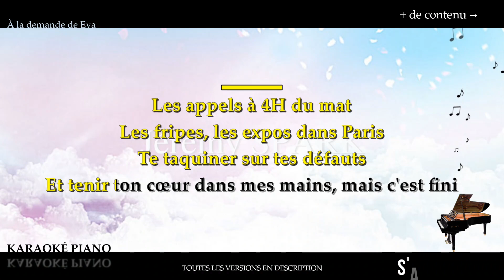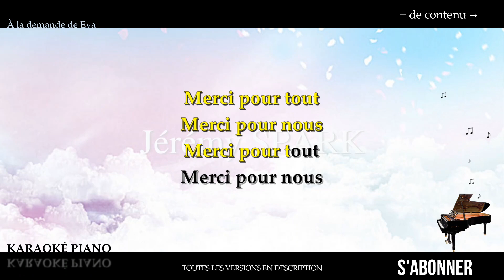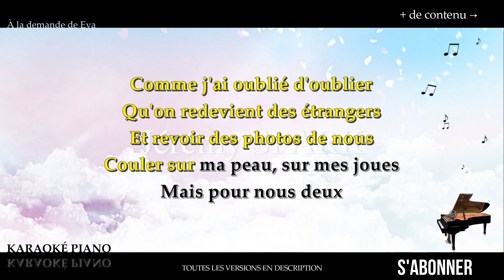Merci - SACHA (Karaoké Piano Français)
→  @Jérémy Spark

00:00 Introduction
00:10 COUPLET 1
00:28 COUPLET 2
00:45 REFRAIN
01:04 COUPLET 3
01:23 COUPLET 4
01:40 REFRAIN
01:58 COUPLET 5
02:39 REFRAIN
02:54 ÉCRANS DE FIN

▬▬▬▬▬▬▬▬  Paroles  ▬▬▬▬▬▬▬▬

Les appels à 4H du mat
Les fripes, les expos dans Paris
Te taquiner sur tes défauts
Et tenir ton cœur dans mes mains, mais c'est fini

Il n'y aura plus de rendez-vous, c'est fini
Plus ton souffle dans mon cou, c'est fini
Plus de voyages, plus de "Je t'aime"

Mais pour nous deux
Merci pour tout
Merci pour nous
Merci pour tout
Merci pour nous

Tu sais, j'avais jamais aimé
Que la liberté, le silence
Avant toi j'voulais tout ça
Et depuis toi, j'y arrive plus, c'est fini

Nous n'ferons plus l'amour sauvage, c'est fini
Adieu notre histoire court-métrage, c'est fini
Tes mots bleus raisonnent encore

Merci pour tout
Merci pour nous
Merci pour tout
Merci pour nous

Et quand les roses auront fané
Que la poussière sera tombée
Sur nos souvenirs, nos secrets
M'oublieras-tu ? M'oublieras-tu ?

Comme j'ai oublié d'oublier
Qu'on redevient des étrangers
Et revoir des photos de nous
Couler sur ma peau, sur mes joues

Merci pour tout
Merci pour nous